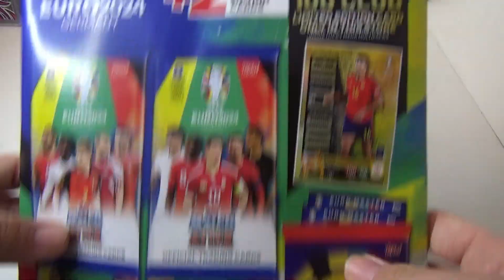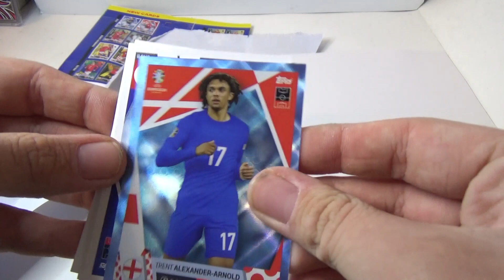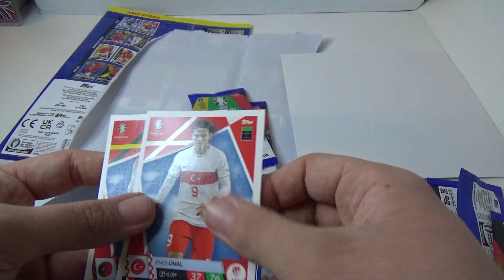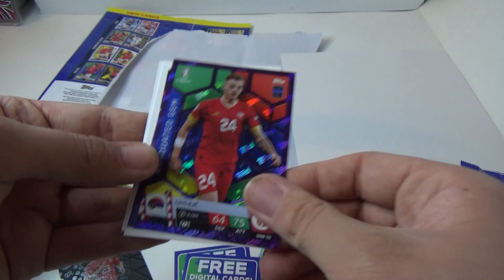Can We Find Topps Match Attax Euro 2024 100 club limited edition